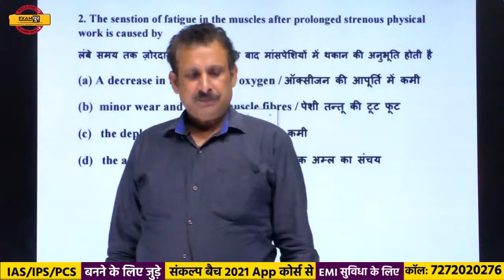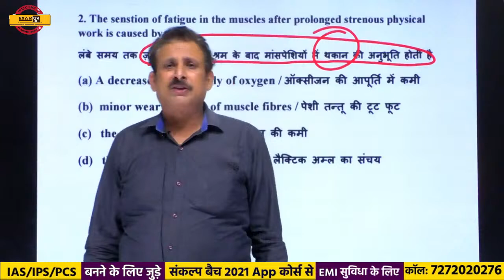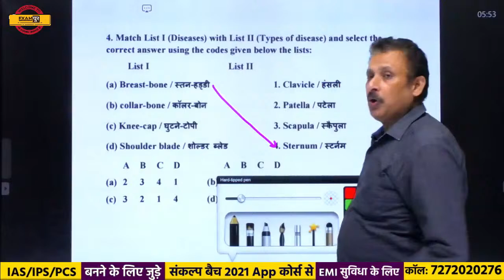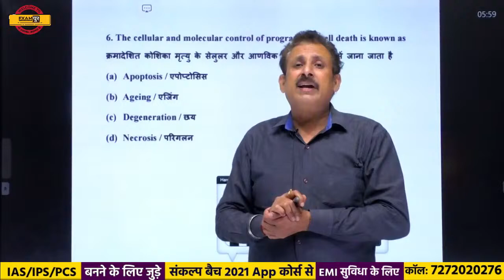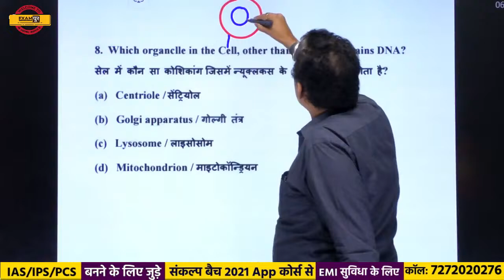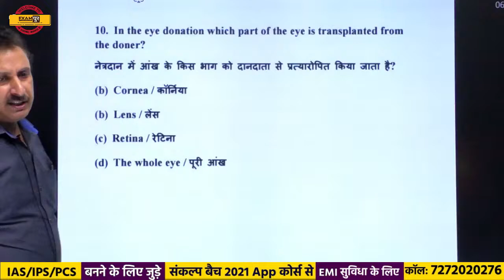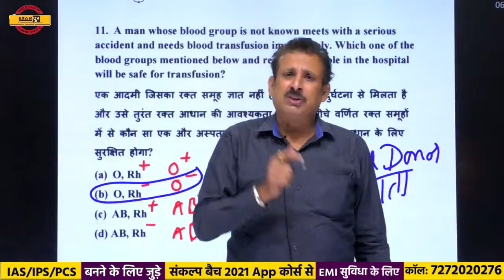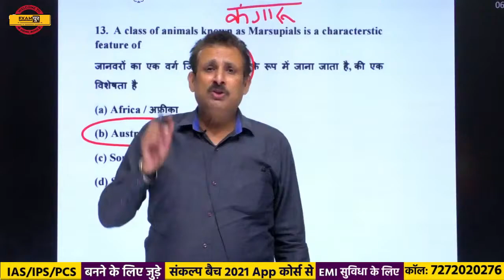UPPCS BPSC || PCS 2021 संकल्प बैच | Biology | By Pankaj Sir | Class-10 | Questions of Previous Years